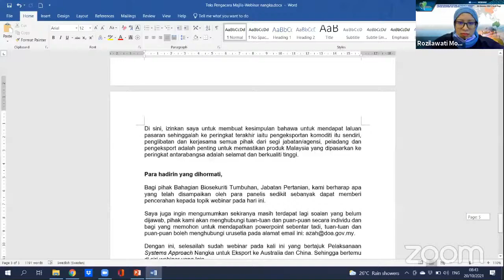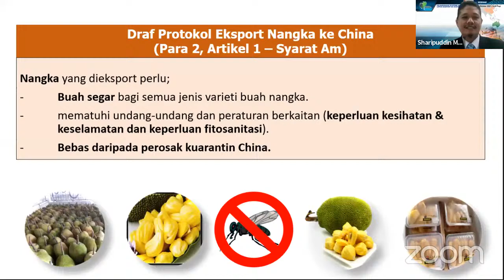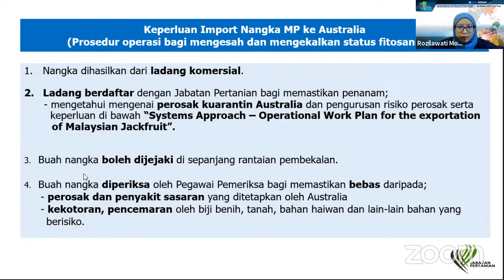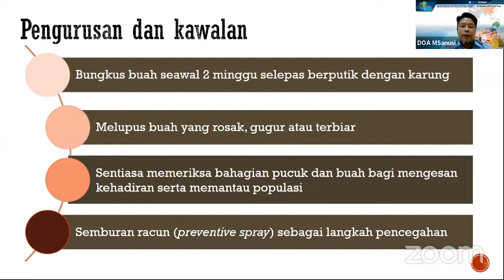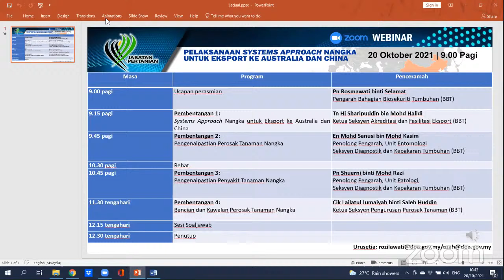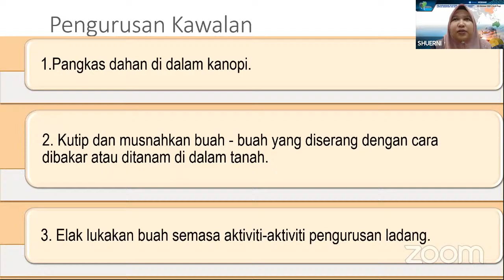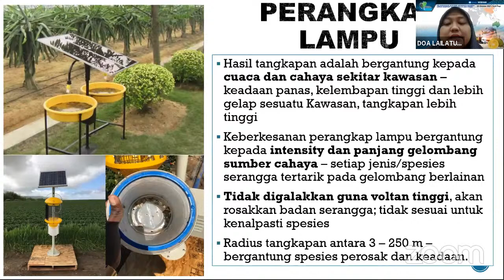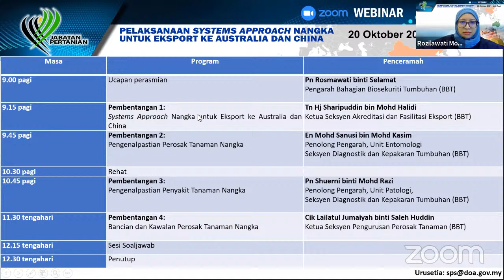WEBINAR PELAKSANAAN SYSTEMS APPROACH NANGKA UNTUK EKSPORT KE AUSTRALIA DAN CHINA